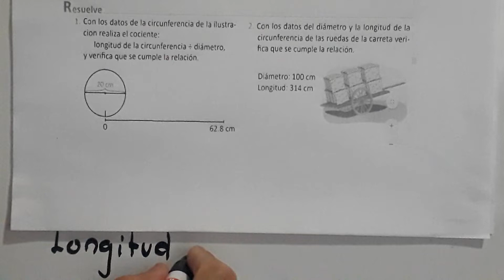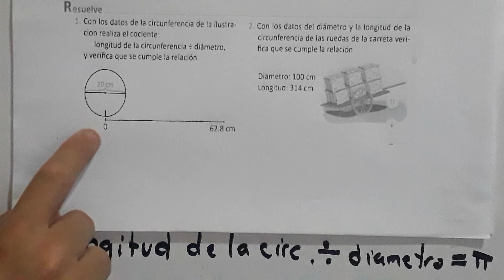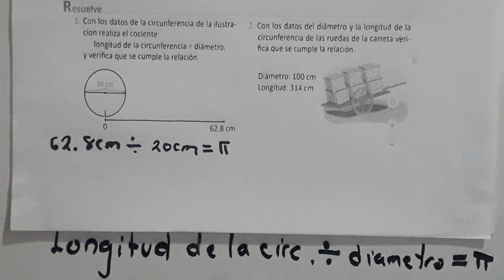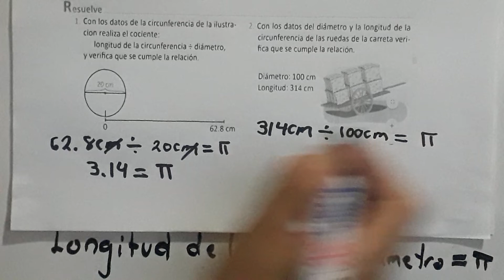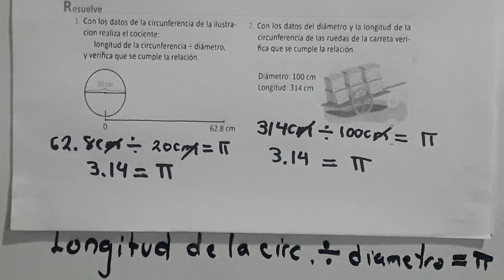1.2 Relación entre la longitud de la circunferencia y el diámetro